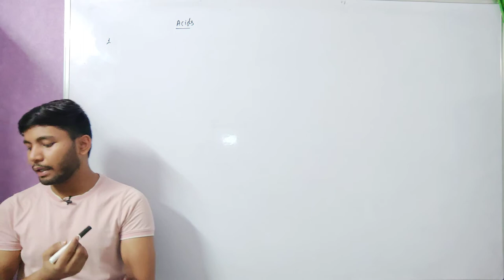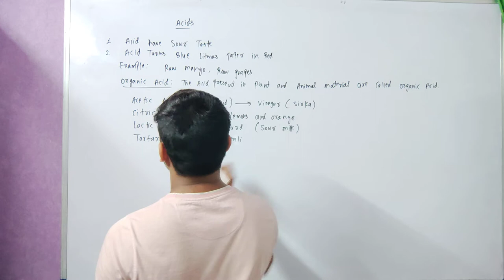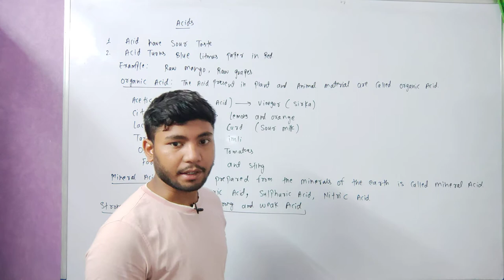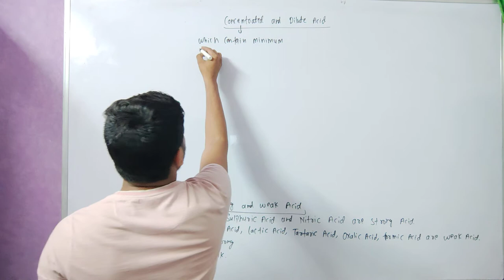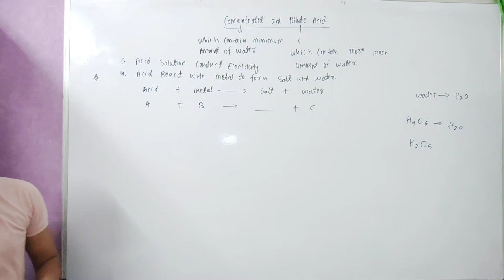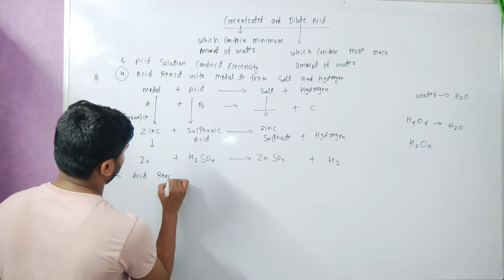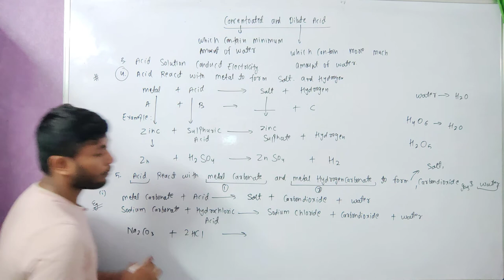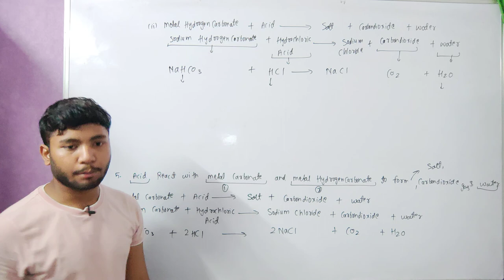Class 10th Science chapter 2 | Acid base and salt | Properties of Acid | Medi Maths Classes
Class 10th Science chapter 2 | Properties of Acid | Medi Maths Classes

class 10th science chapter 2 notes
class 10th science chapter 2 explanation
class 10th science chapter 2 exercise

Acids bases and salts class 10, Chapter 2 of class 10 science, Acids and bases explanation, Explanation of acid bases and salts, Class 10 explanation of acids and bases, Class 10 Board, NCERT class 10, Science clase 10, Chemistry class 10, Inos study, Animation
acids bases and salts class 10 science full chapter, acids bases and salts chapter 2 ncert full chapter explanation, class 10 science chapter 2, class 10 science, cbseguidance, cbse guidance
Acid, Bases And Salt Chapter 2 Class 10 ncert Full Chapter by khan sir, Bases And Salt Chapter 2 Class 10, Bases And Salt, acid base and salt
Acid bases salts, Science, CBSE, NCERT, CLASS 10, Class10th NCERT acids bases and salts, organic acid, inoganic acid, sulfuric acid, hydrochloric acid, Indicator, olfactory indicator, Chemical properties of acids & bases, acids & bases react with metals, metal carbonate & metal hydrogen carbonate react with acids, acids & bases react with each other, neutralisation reaction, reaction of metallic oxide with acids, reaction of a non-metallic oxide with base, Chemistry, Pathshala